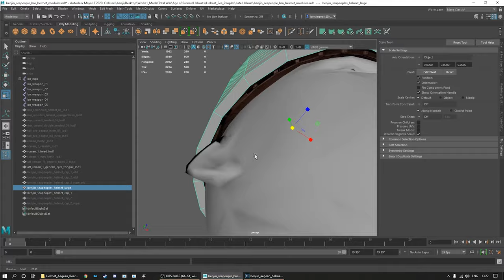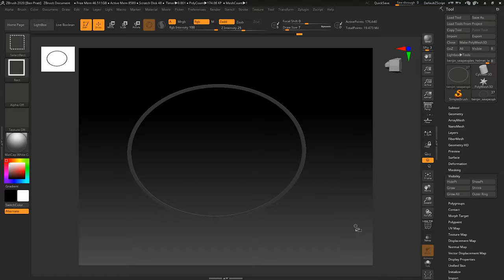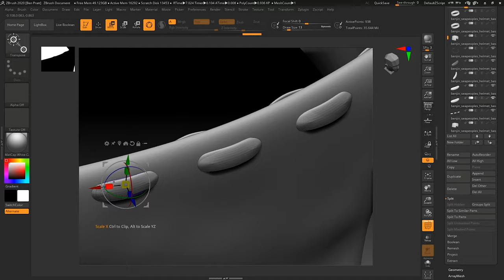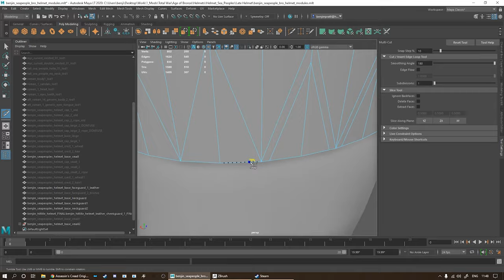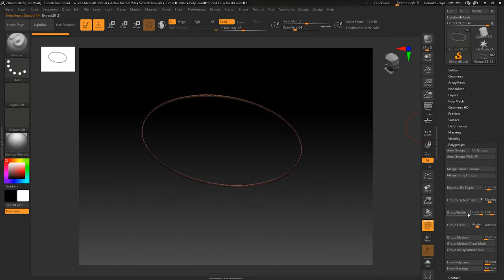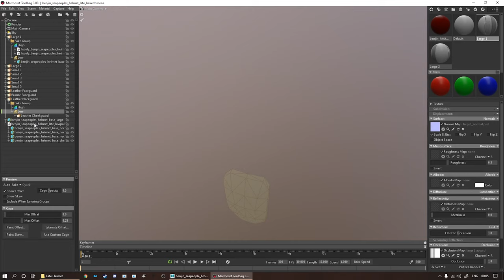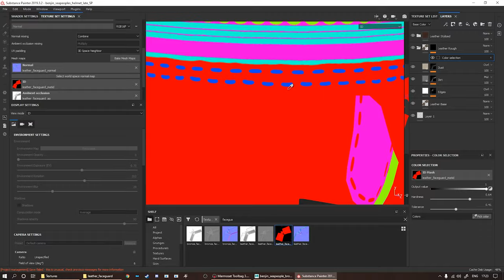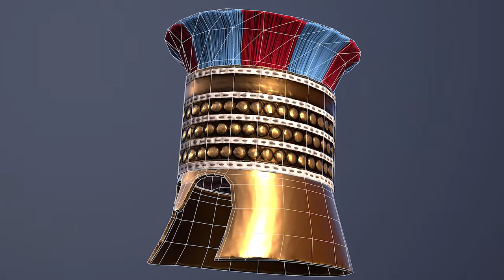3D Timelapse - Game Assets - Bronze Sea People Helmet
This video showcases, over time, how I make a modular (i.e. separated pieces, allows for customisation) helmet from start to finish. It shows you basically how I modelled, sculpted, baked and textured my helmet along with some final renders (with and without wireframes).

The software needed to do what I did in this video includes:
• Autodesk Maya LT 2020
• Pixelogic ZBrush 2020